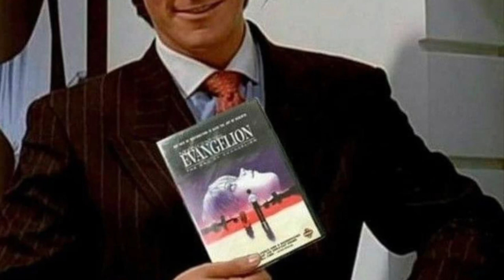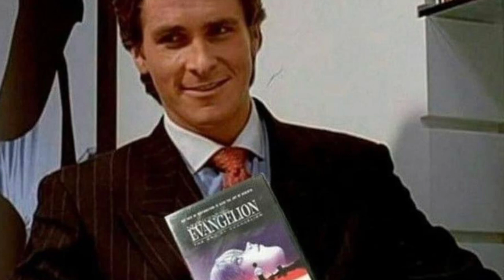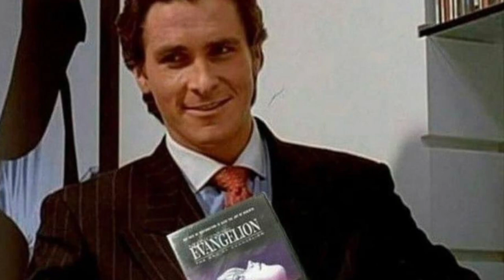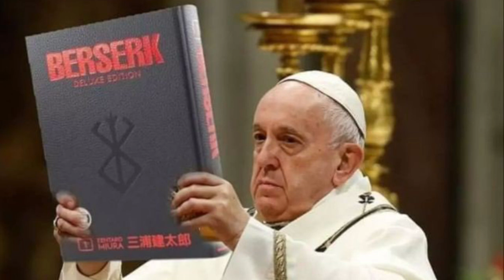Cumtown - Anime and the other thing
From Cumtown episode 310 - hello speaking (5/5/22)